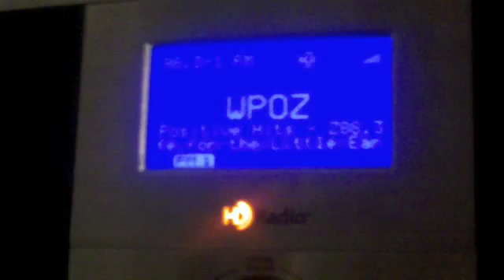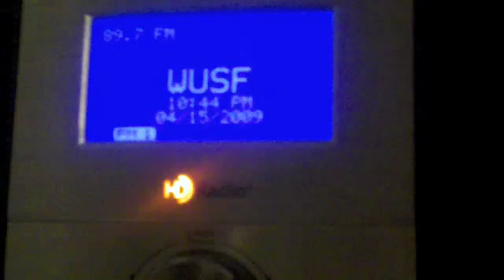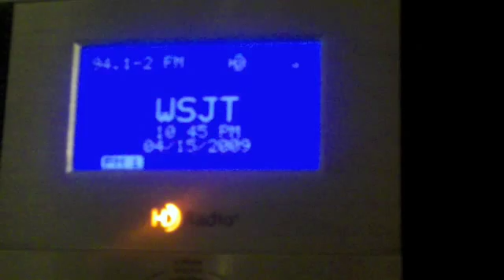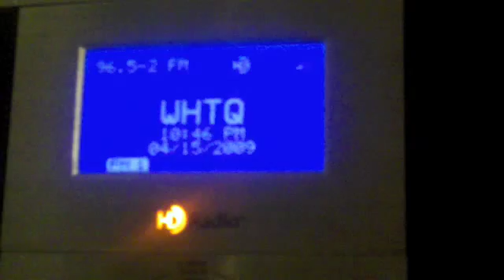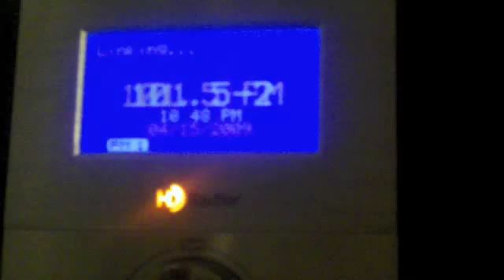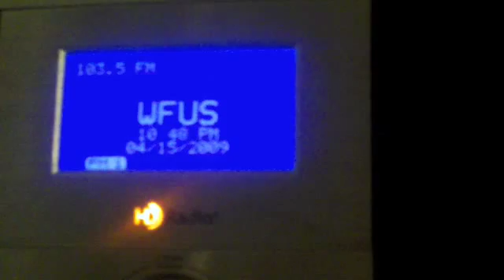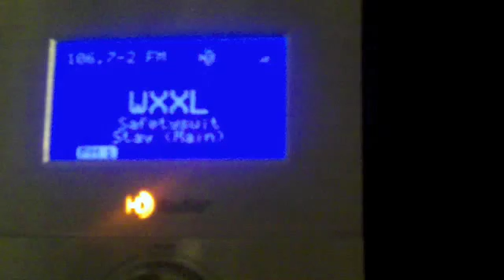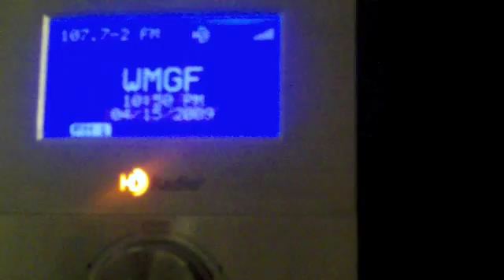HD Radio reception - Orlando and Tampa stations (4/15/2009)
HD radio reception at night from my house in Lake Mary, FL (using RS: VU-190XR antenna and 29db pre-amp with selectable FM filter). Antenna is pointed towards Tampa.